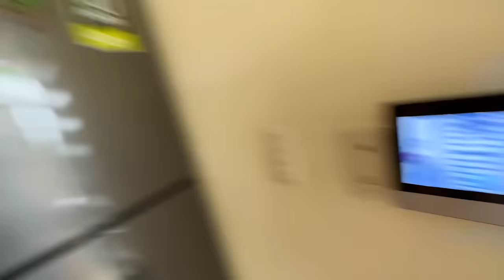EL REGRESO PAYASO de MC DONALDS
♣ Hola parceritos y Parceritas ha llegado Ronald Mc donalds pero no es el mismo de antes, algo sucede con el